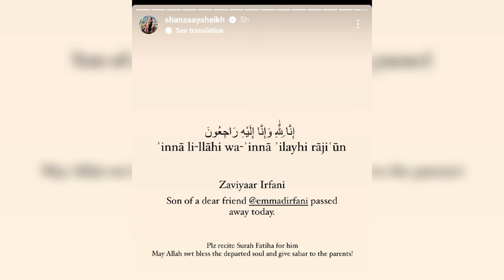Emmad Irfani's Son Passed Away Today